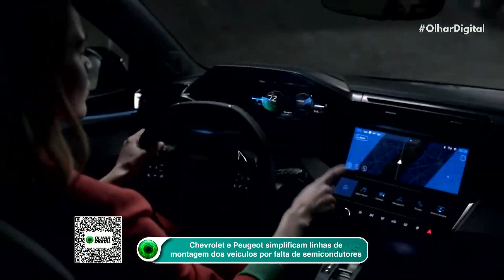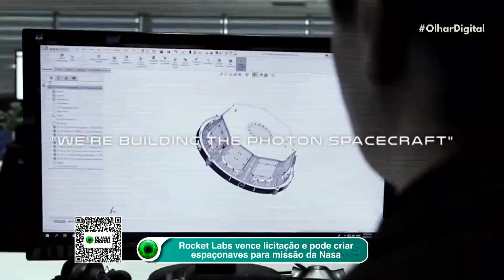Covid-19: Maranhão sorteia até R$ 10 mil para quem tomar 2° dose da vacina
O governador do Maranhão, Flávio Dino, afirmou que irá sortear prêmios em dinheiro, que podem chegar a R$ 10 mil, para quem tomar a vacina contra a Covid-19.